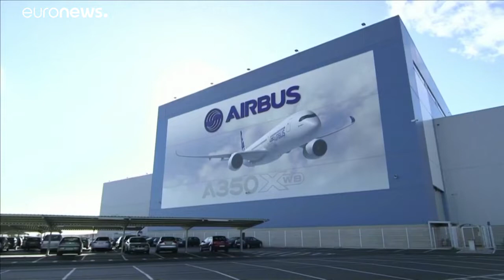Θύμα κυβερνοεπιθέσεων η Airbus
Η δεύτερη μεγαλύτερη κατασκευάστρια εταιρεία αεροσκαφών στον κόσμο…